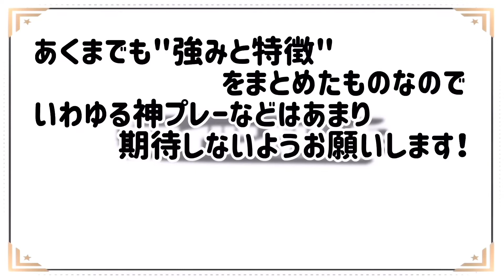【FPロス バークリー】高身長,高フィジカルチャンスメイカー!ミドルシュートも狙える!【ウイイレアプリ2020】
どうもステイハングリーズです！
チェルシーの初登場FPバークリー！使ってみました！

実際使用感的にどうなのかっていうのは、、、
是非ご覧ください！w